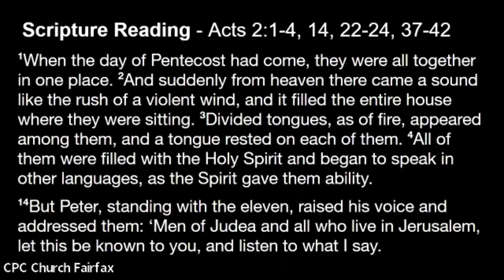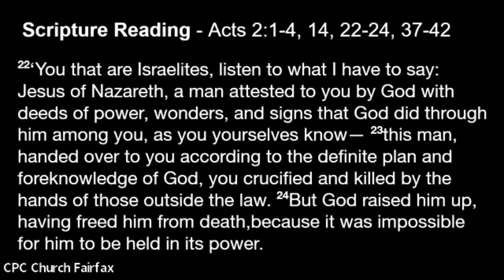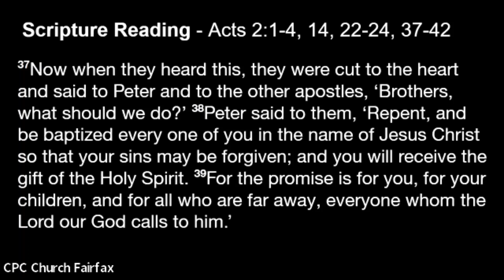Worship , May 28 , 2023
Pastor Gary shares a message on Pentecost.